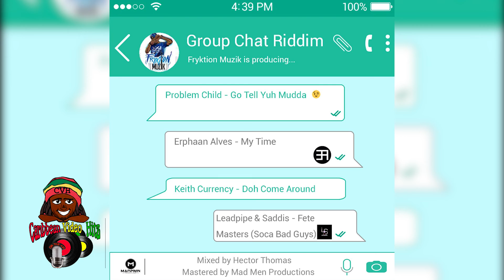Erphaan alves my time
Group Chat Riddim

mastered by Mad Men Productions
Mixed by Hector Thomas